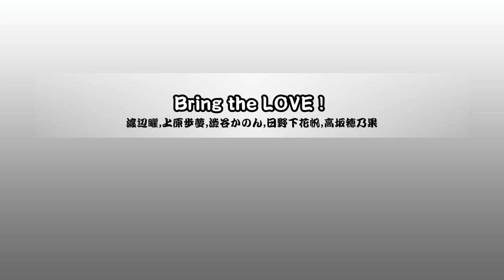【創作譜面】Bring the LOVE！【OpenTaiko/太鼓さん次郎】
ARTIST:渡辺曜,上原歩夢,澁谷かのん,日野下花帆,高坂穂乃果
LEVEL:☆9
NOTES:910
BPM:172
※創作譜面のオートプレイです
※広告が出た場合、私が収益を得ることはありません

白状すると前半で燃え尽きた

使用ソフト
譜面再生：OpenTaiko-0.5.3
譜面作成：EmEditor Free v21.1.5
　　　　　太鼓さん次郎 v2.92

ラブライブ！譜面おきば⇒工事中

ラブライブ！シリーズ一覧スプレッドシート